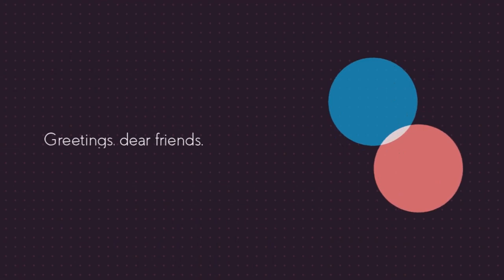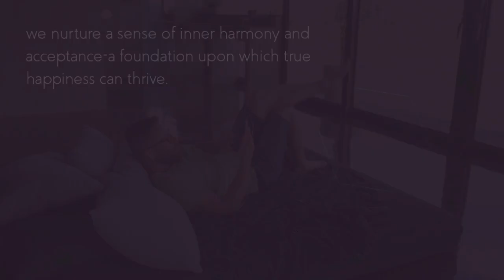The Science of Happiness: Secrets to a Fulfilling Life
Welcome to "CreatingBetterFuture," where we embark on a journey of self-discovery and personal growth. In this captivating video, titled "The Science of Happiness: Secrets to a Fulfilling Life," we explore the timeless wisdom and modern research that shed light on the path to true happiness.

Join us as we delve into the depths of human experience, uncovering the power of gratitude, the beauty of connection, and the transformative potential of mindfulness. Through insightful commentary, expert interviews, and inspiring visuals, we unravel the secrets to cultivating a life of joy and fulfillment.

Whether you're seeking inner peace, striving for greater meaning and purpose, or simply curious about the science behind happiness, this video offers invaluable insights and practical tools to guide you on your journey.

So, take a deep breath, open your heart, and let us embark on this profound exploration together. May you find inspiration, clarity, and boundless joy as you discover the science of happiness and create a better future for yourself and those around you.